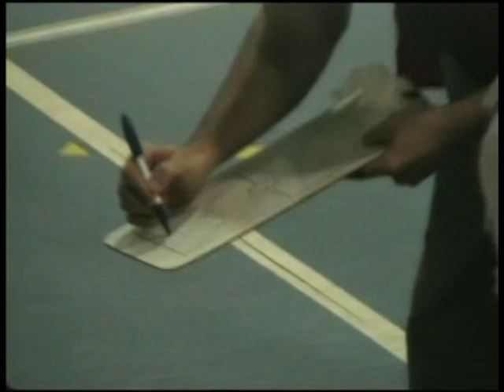EBA C J9. Navás - Cornellá